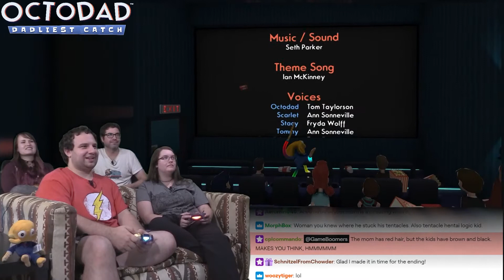Octodad: Dadliest Catch FINALE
You know what they say: manners maketh mollusc.

BTC:bc1q6udqgvfm9uaj59l24ut7f73wvsfu707kk6pn3m